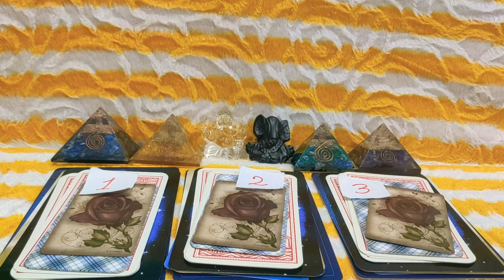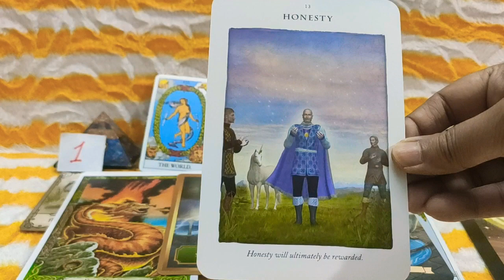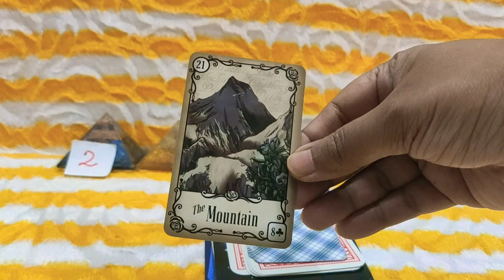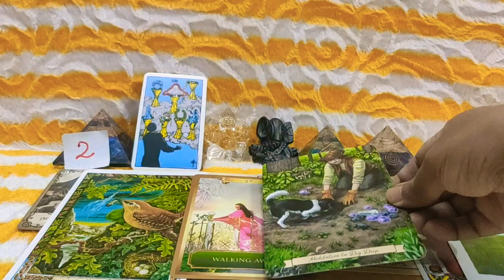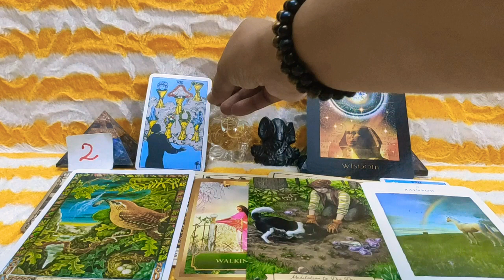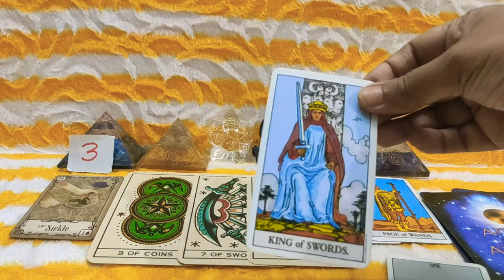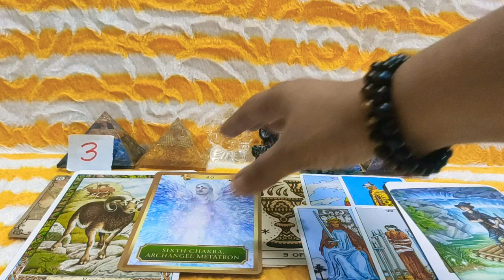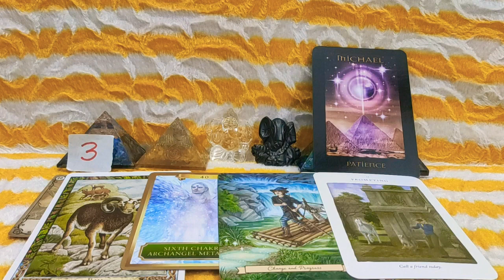🍀Next Seven Days Tarot Pick A Card Reading // Tarot Pick A Card //Weekly Tarot Prediction Reading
Welcome Viewers This is Your Next Seven Days Jan 25 - 31 Pick A Card

Time Stamps : -

#1 - 00:17

#2 - 07:42

#3 - 17:35

nextsevendays#tarot